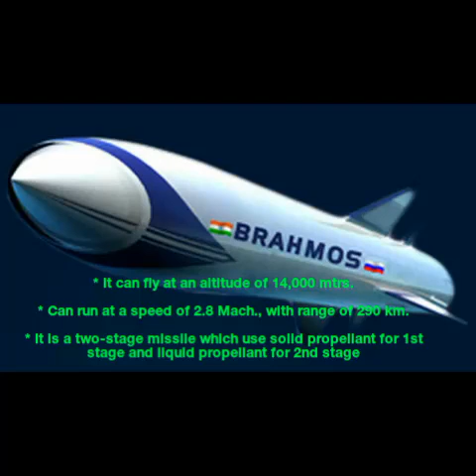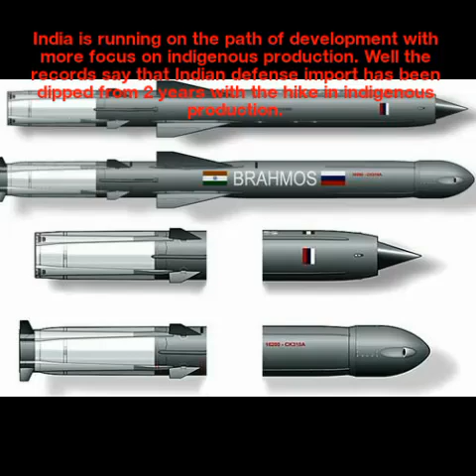Brahmos 2 named Abdul kalam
Brahmos 2 going to named as Dr. Abdul kalam